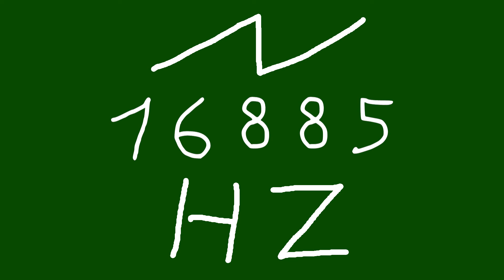16885 hz saw